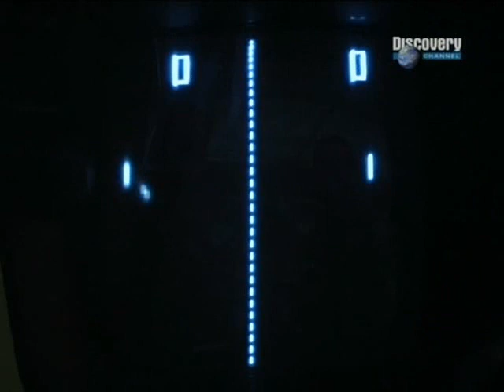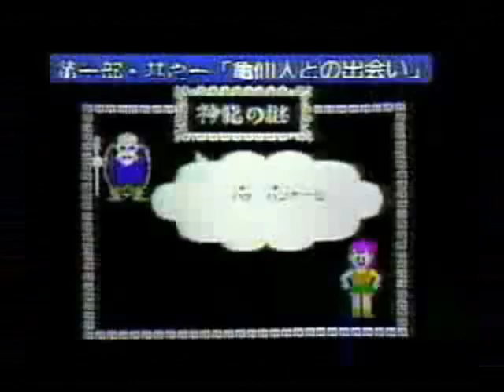BOXENFRONT KOMBAT 8 bitcore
NINTENDO TERROR CORE WTF? TRACK
ENJOY :-D
BRUTAL 8 bit CORE
WITH NICE VIDEOGAME VISUALS